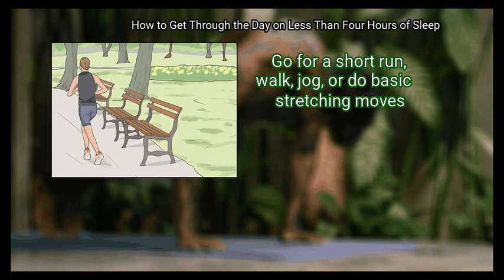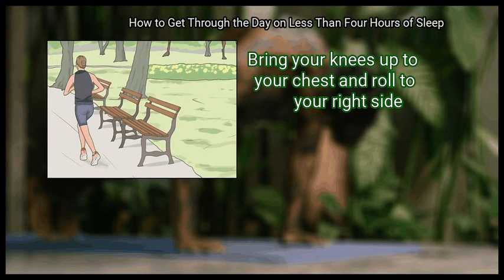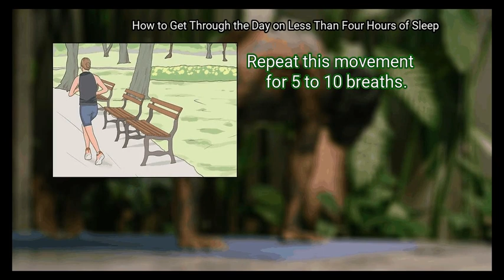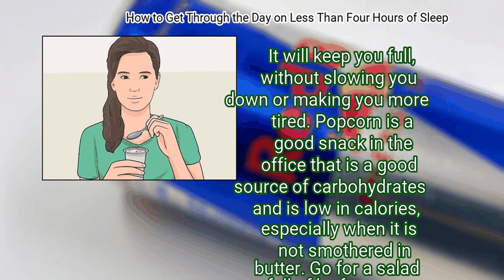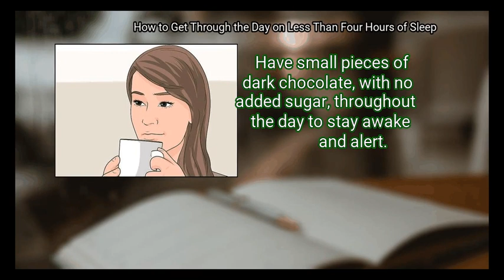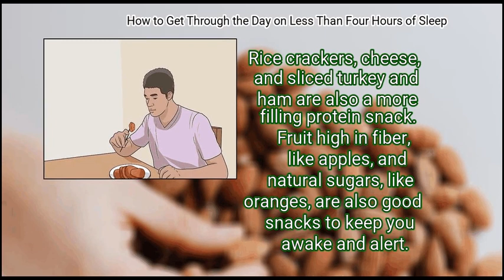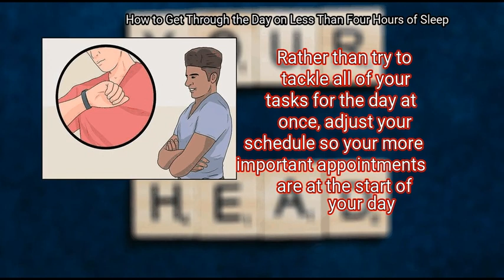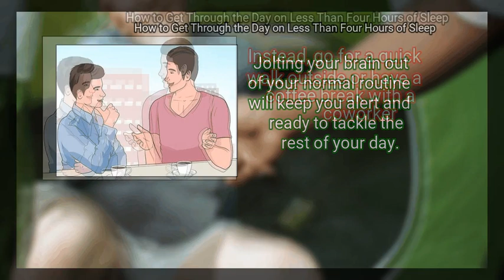3 Ways To Get Through The Day On Less Than Four Hours Of Sleep | Life Hacks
3 Ways To Get Through The Day On Less Than Four Hours Of Sleep

some people are born with a gene, called the hdec2 gene that allows them to function on about 6 hours and 15 minutes of sleep. these “short sleepers” can maintain a much shorter sleep cycle than others and get by just fine without yawning or falling asleep during the day. but for most of us, getting by on 4 hours of sleep can be a challenge. a bad night’s sleep, followed by a long day at work or in class, can lead to being over-tired and under-prepared. with the right coping mechanisms, you can get through your day without falling asleep at the table

Chapters:
00:00 Introduction
00:50 Method 1: Coping with Lack of Sleep
07:20 Method 2: Staying Awake During the Day
09:54 Method 3: Getting Through Your Work Day

Key items in the Video:
 Method 1: Coping with Lack of Sleep
  - 1. Do wake-up exercises.
  - 2. Take a wake-up shower.
  - 3. Have energy-boosting foods.
  - 4. Consume coffee throughout the day.
  - 5. Take a 10 to 30-minute nap.
 Method 2: Staying Awake During the Day
  - 1. Listen to upbeat music.
  - 2. Have a protein snack.
  - 3. Turn the lights up.
  - 4. Go for a quick walk or stretch every 30 minutes.
 Method 3: Getting Through Your Work Day
  - 1. Reorganize your schedule, if possible.
  - 2. Delegate your tasks for the day.
  - 3. Take a break from your normal routine.
  - 4. Engage your peers during meetings or in classes.